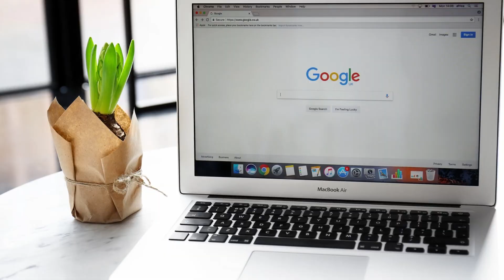YEAR 10 Challenge Week Assembly